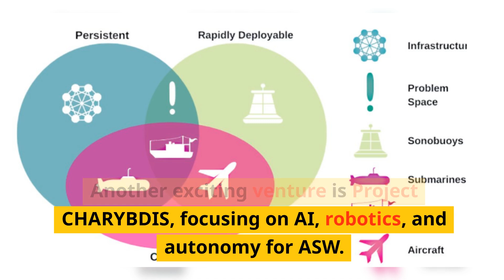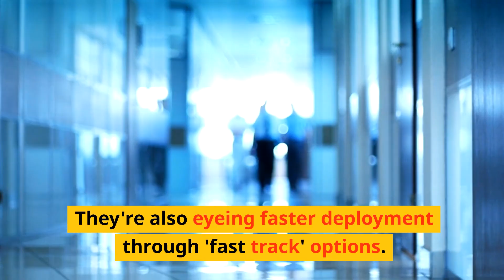Royal Navy Goes Full Sci-Fi: Unmanned Sub-Hunters and Sky Drones Unveiled!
🚀 Buckle up, guys! The Royal Navy is hitting the future at full throttle. From drone subs to autonomous flying platforms, they're transforming anti-submarine warfare as we know it. Imagine robots prowling the deep seas and skies to keep threats at bay. 🌊 Get the lowdown on their game-changing projects CETUS, CHARYBDIS, and PROTEUS. This is no Hollywood blockbuster; it's real tech, real soon! Dive in with us to explore these mind-blowing developments! RoyalNavy FutureWarfare Robotics charybdis proteus cetus drones uavs 🤖